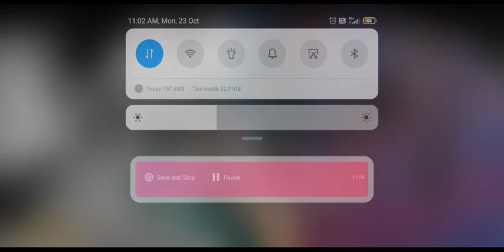free fire advance 🔥🔥🔥